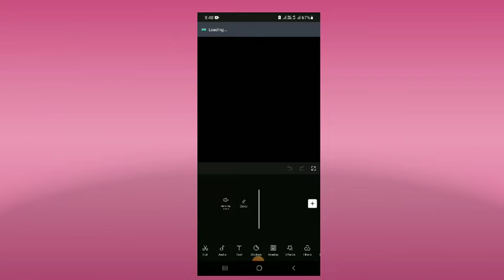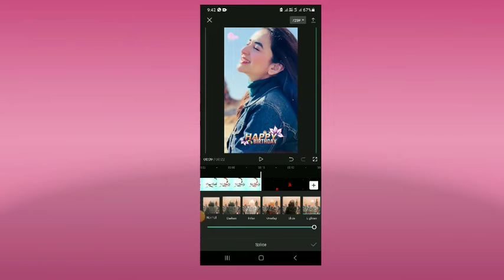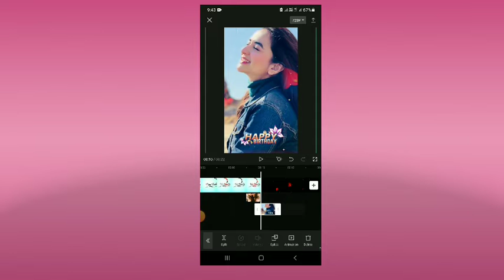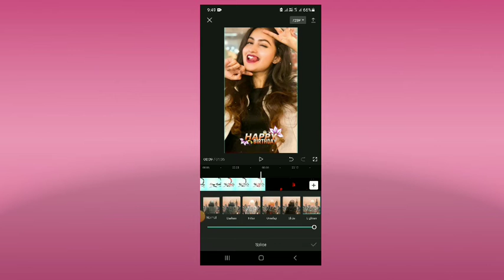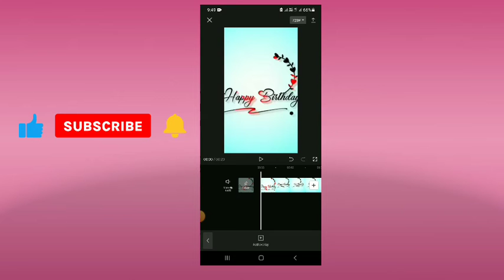Happy Birthday Video Editing In Capcut Trending Video Editing | Asiya_j7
Aj ki video main hm bany gy new happy birthday status video achi lgy tu like lazmi kry
Asslam O Alikum All
🤗🙏guys Meri Try Yhi Hoti Hai K Ap K lia Kuch Naya Le Kr Aon Or Asan Treeky Sa Apko Smjha Sakon Lekin Agr Usky Baad Bhi Agar  Ksi Cheez Ki Samajh Na Aye To Ap Mujh Se Comment Kar Ke Poch Skty Hn.Ya Instagram Py msg  kar Sakty hain. Thanks 🥀🤗🕵💙🙏

Instagram I'd

Tiktok violation solve kaise kare | How to solve Tiktok community violation |  Asiya_j7

Trending Tiktok Name Art Status Editing | Kinemaster Status Editing | Asiya_j7

Tiktok grow account, fast followers viral video tricks